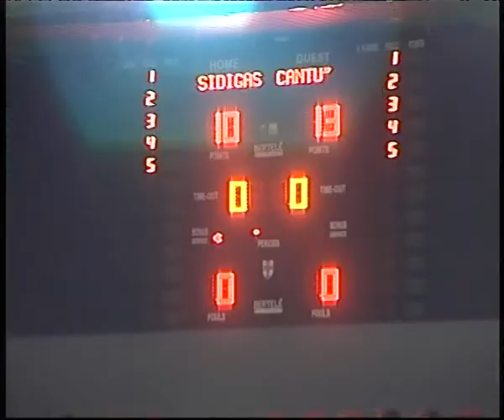Atripalda-Cassa Rurale Cantù 1-3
Gli highlights della vittoria in trasferta della Libertas Cra Cantù ad Atripalda